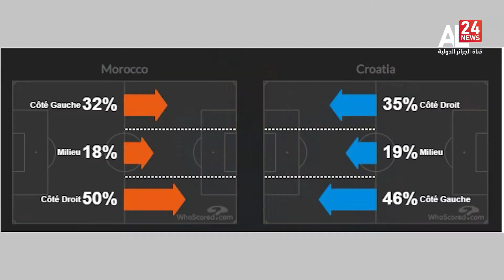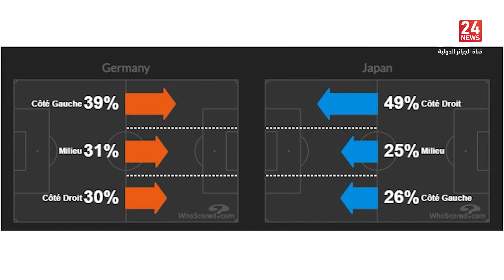حصاد المونديال | 23 11 2022